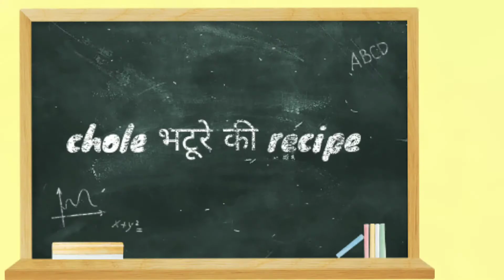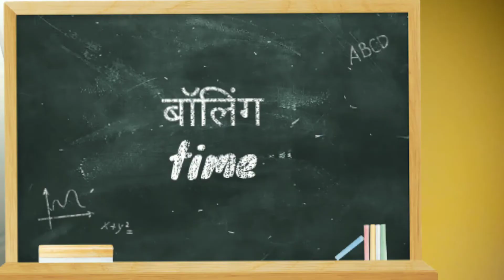अब घर मे bnaiye दिल्ली के प्रसिद्ध छोला bhtoora बिल्कुल मार्केट वाला स्वाद आएगा